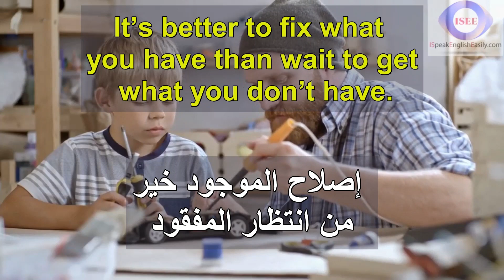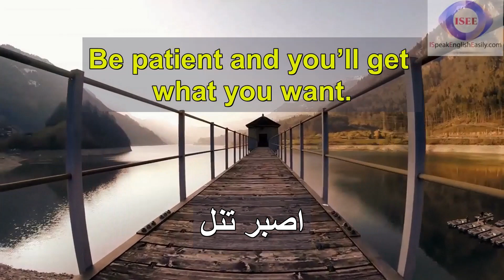مجموعة من الأمثال الإنجليزية والعربية الشهيرة | تعلم اللغة الإنجليزية مع هذه الاقتباسات | quotes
إليكم مجموعة من الأمثال الإنجليزية والعربية الشهيرة.

هل تود المساعدة؟ يمكنك الانضمام إلي بإضافة ترجماتك للجمل التي لم يتم ترجمتها بشكل جيد.
 0:03 Beware the levelheaded person if they’re angry. == اتق شر الحليم اذا غضب
 0:10 Avoid the company of liars, but if you can’t, don’t believe them. == اجتنب مصاحبة الكذاب فإن اضطررت إليه فلا تُصَدِّقْهُ
 0:17 Send a wise man; don’t advise him. == أرسل حكيما ولا توصه
 0:23 It’s better to fix what you have than wait to get what you don’t have. == إصلاح الموجود خير من انتظار المفقود
 0:30 The smarter you are, the less you speak. == إذا تم العقل نقص الكلام
 0:35 If you’re unable to reward, then make sure to thank. == إذا قصرت يدك عن المكافأة فليصل لسانك بالشكر
 0:42 Actions speak louder than words. == الأفعال أبلغ من الأقوال
 0:47 Anger begins with madness, but ends in regret. == أول الغضب جنون وآخره ندم
 0:53 Lack of intelligence is the greatest poverty. == أشد الفاقة عدم العقل
 0:59 A tree begins with a seed. == أول الشجرة بذرة
 1:03 Be patient and you’ll get what you want. == اصبر تنل
 1:09 An envious person is the unhappiest. == أقل الناس سروراً الحسود
 1:14 Good health is a crown worn by the healthy than only the ill can see. == الصحة تاج على رؤوس الأصحاء لا يراه إلا المرضى
 1:21 The best answer will come from the person who is not angry. == أحضر الناس جوابا من لم يغضب
 1:28 Go with the lesser of two evils. == اختر أهون الشرين
 1:33 Everyone is critical of the flaws of others, but blind to their own. == أرى كل إنسان يرى عيب غيره ويعمى عن العيب الذي هو فيه

شكر خاص جدًا لـ "IE-lizedj" لمساعدته الكبيرة في تحسين هذه القناة.